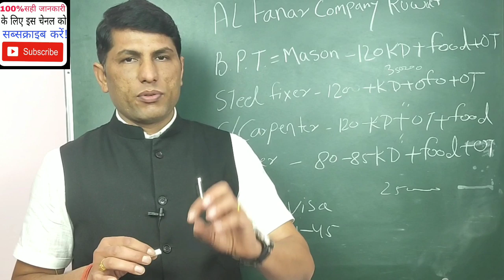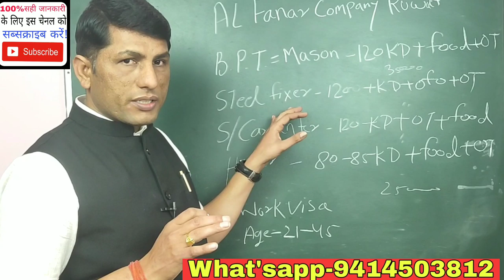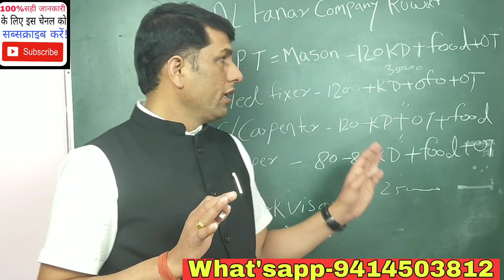कुवेत मैंशन, कारपेंटर, स्टील जॉब! Kuwait mason carpenter,stil picture job!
AshokLLB, Kuwait mason carpenter stil picturejob, Kuwait shutdown job, Kuwait Visa process, Kuwait construction job, kuwait job, light driver